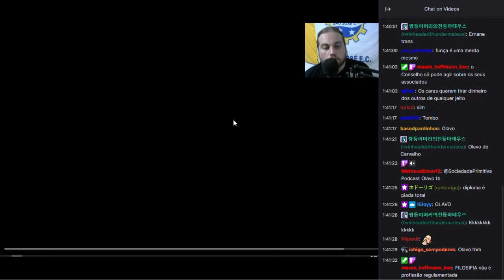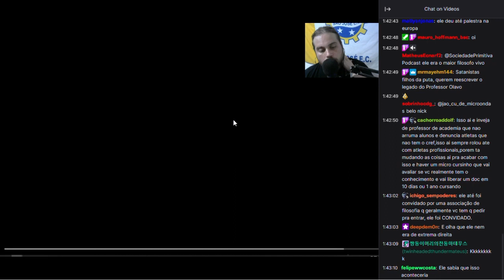Ernane fala sobre seu guru Olavo de Carvalho e seita Nova Acrópole